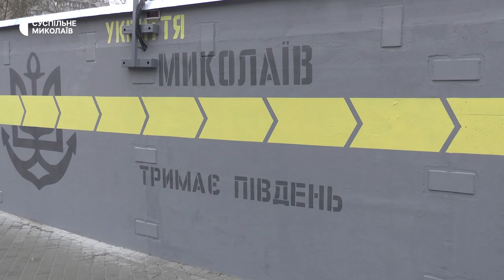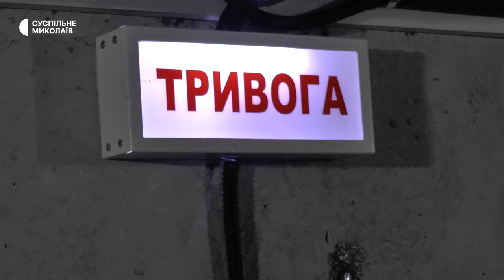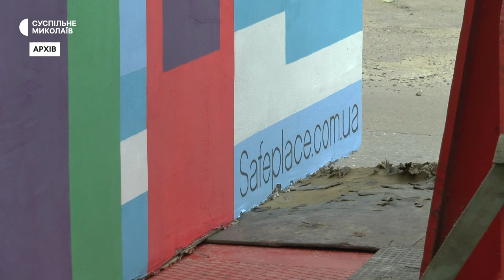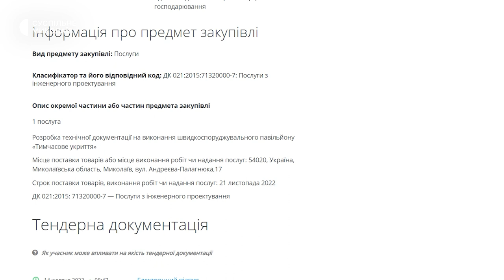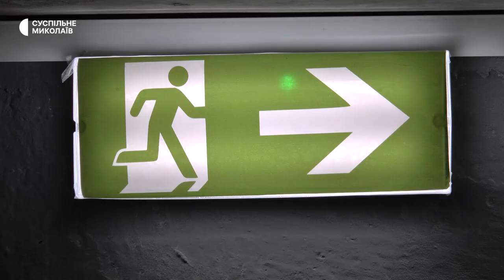Бетонні укриття: від чого здатні захистити та наскільки актуальні в Миколаєві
У Миколаєві станом на 25 січня поблизу зупинок громадського транспорту встановлені 19 бетонних укриттів. Вартість однієї такої споруди становить понад мільйон гривень. Всього по місту, відповідно до рішення виконкому, їх мало бути 34.